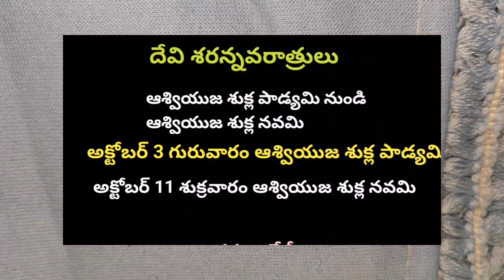devinavaratri day2 alankaram/devinavaratri rendavaroju alankaram/devinavaratri second day alankaram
బాలపూజ చేసే విధానం

అకండ దీపం పెట్టే విధానం

Devi navarathri ammavari alankaralu 2021 | 2021 dasara navartri vijayawada durga ammavari rupalu
ammavari alankaralu,navaratri ammavari alankaram list 2021 devi navaratri special,navaratri naivedyam,devi navaratri prasadam list in telugu,navaratri puja vidhanm,ammavari prasadalu,navaratri alankaram 2021,maha lakshmi devi navaratri alankaarana,house wife ideas,dasra2021date
Devi Navarathri Ammavari 10 Alankaralu|10 Naivedyalu|10 colours at home|Durga Devi Saree draping
Devi Navaratri Ammavari 9Alamkaramulu ,9Rangulu,9 Prasadalu at Home|Devi Navaratri 2021|Dasara 2021
దసర నవరాత్రి పూజ నవరాత్రుల కధ, విశిష్టత,9 రోజులు అలంకారాలు , ప్రసాదాలు dasara navaratri 2021
navaratri naivedyam, nine types of naivedyam for navaratri, navaratri 2021, navaratri ammavari alankaralu, navaratri pooja 2021, navaratri alamkarams 2021, devi navaratri prasadam list in telugu, navratri kab hai 2021, navaratri alankaram list, devi navaratri ammavari alankaralu naivedyalu 2020, navaratri naivedyam in telugu, navaratri puja vidhanm, navaratri ammavari avataralu, navaratri naivedyam, navaratri ammavari alankaram list 2020, dasara navaratri2021
Nine Types of Devi Navaratri Ammavari Alankaralu, Naivedyalu-2021 || Vijayawada Alankaras/Prasadam
Dasara Ammavari Alankaralu , naivedyalu || Bhakti online
9 Navratri Special Prasadam Recipes | Dasara Special Recipes | అమ్మవారి నైవేద్యం
Nine Types of Naivedyam for Navaratri With Nine Power Mantras for nine days
Navaratri Puja vidhanm, naivedyalu, 9 mantras
NavratriPooja#vidhanam - Vijayadashami(Dasara)Puja vidhanam how to Navratriదేవి